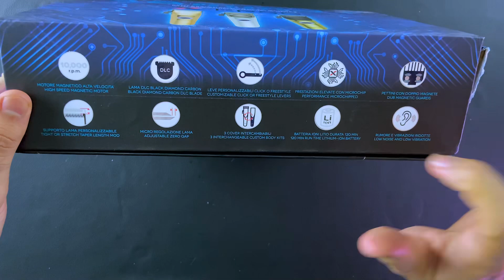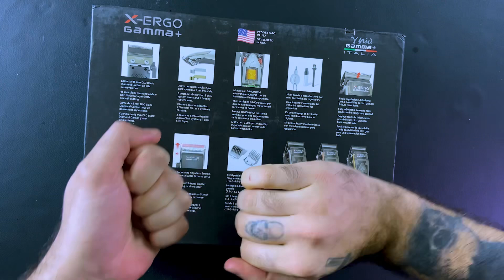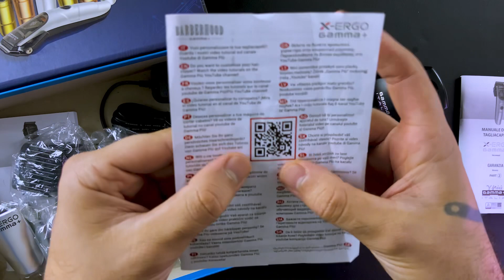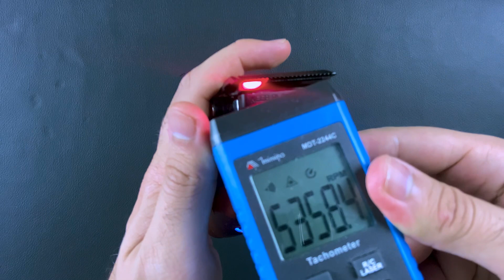A MELHOR MÁQUINA DO MUNDO? - Gamma+ X-ERGO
Gamma+ X-ergo - Review e Unboxing Completo
👇Compre a sua Gamma+ X-ergo 👇

A Gamma x ergo é uma máquina de cortar cabelo unica, pois é uma máquina de cortar cabelo que pode ser personalizada em varias configurações diferentes.
Esse modlo permite mudar a cor da máquina, alavanca e vários outros detalhes, permitindo que cada barbeiro deixe sua Gamma+ X-ergo única, personalizando ao seu gosto.
Além disso, a Gamma X-ergo vem equipada com um motor de 10 mil rpm, com microchip que estabiliza o rpm em 9 mil, ajustando a potência do motor de acordo xom a resistência do cabelo.

A Gamma está crescendo cada dia mais no mercado de máquinas de corte, e hoje é uma grande concorrência as outras marcas como a Wahl, Andis, Babyliss, Kemei, Wmark, Madeshow e JRL.

Mas será que vale a Gamma x ergo?

Contato profissional :
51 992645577